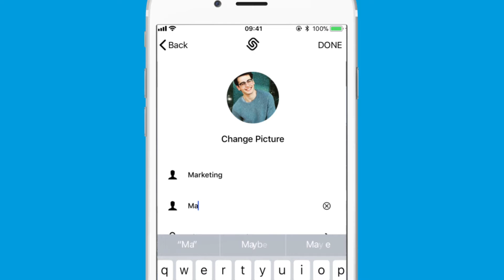How To Edit Your Profile